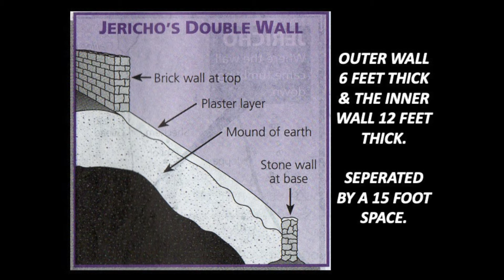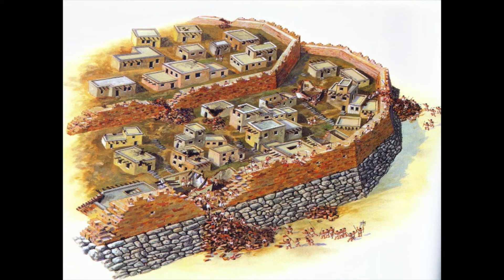Berean Study Series 2020 - Kirk Brothers - Rahab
This is episode 8 of the 2020 Berean Study Series - Cloud of Witnesses - Ancient Stories of Faith.